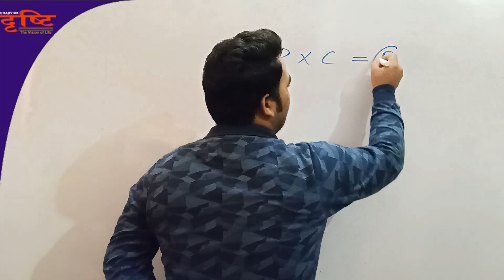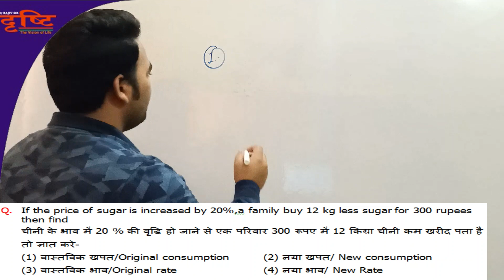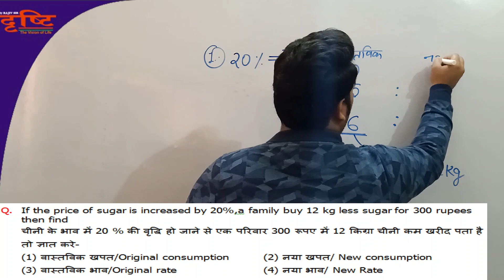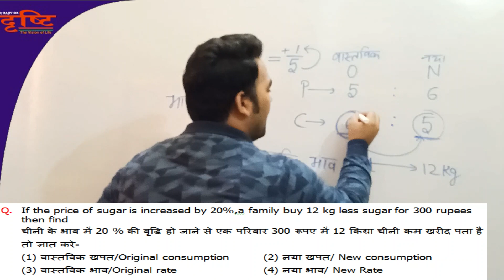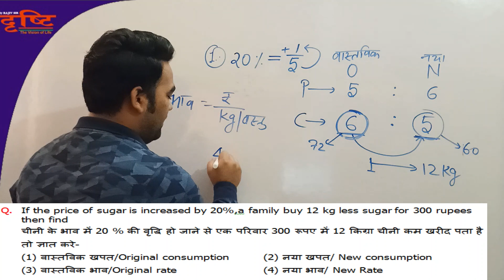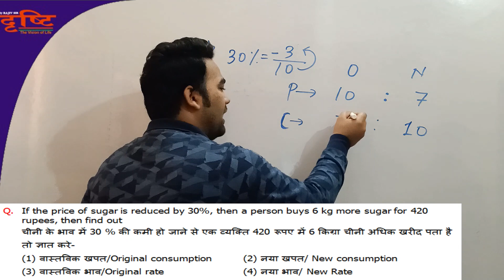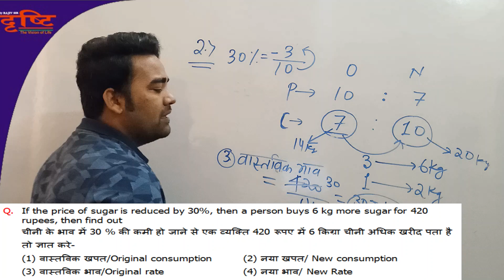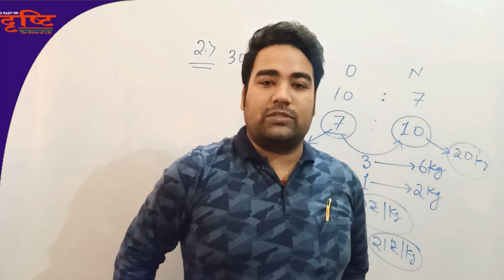DAY 13 MATHS || PERCENTAGE, QUESTION BASED ON CONSUMPTION, EXPENDITURE AND PRICE - PART - 2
DTPL provides Maths 13th day video solution